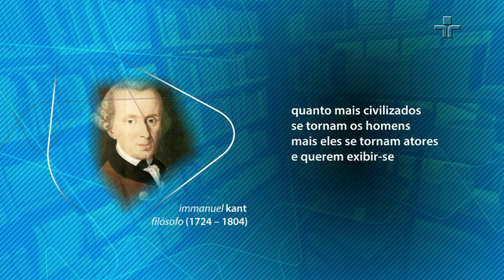"Não há filosofia sem diálogo", diz Eduardo Wolf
O Café Filosófico desta semana trouxe o cientista social  Eduardo Giannetti e o filósofo Eduardo Wolf, que fizeram uma reflexão sobre a ética dos gregos em nosso dia a dia.

Os dois usaram a fábula de Giges, presente no segundo livro da República de Patão, como objeto de estudo.